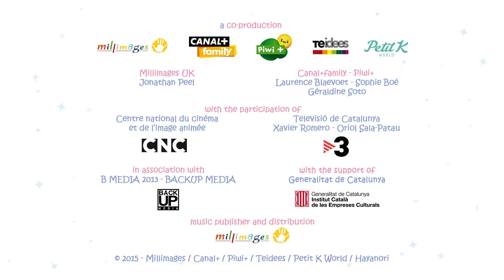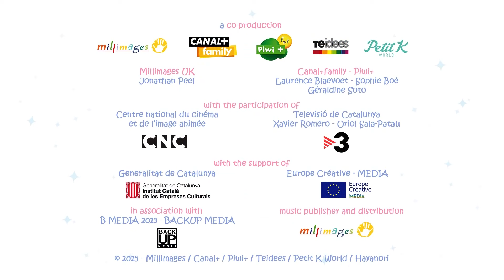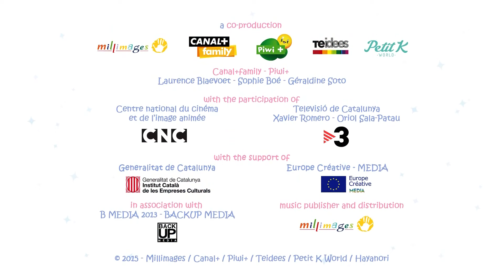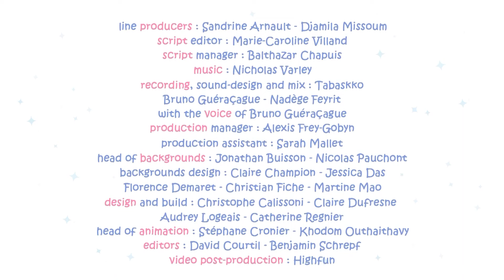Molang e Piu Piu non riescono a DORMIRE 😱 Kitoons & Friends | Cartoni animati in italiano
Molang e Piu Piu apprezzano la loro amicizia di una vita. Il primo è gentile e allegro, l'altro è sensibile e riservato. Dalla loro vita quotidiana alle avventure più straordinarie, il loro legame unico permette loro di trasformare ogni ostacolo in momenti di felicità condivisa con umorismo e tenerezza.

Kitoons & Friends è un tesoro di storie commoventi, comportamenti giocosi e lezioni che rendono l'apprendimento un piacere assoluto per i più piccoli. Ogni serie è stata selezionata con cura per garantire che non solo intrattenga, ma trasmetta anche preziose lezioni di vita come l'amicizia, il lavoro di squadra, la risoluzione dei problemi e la gentilezza.

✨ Cartoni animati per bambini! Animazione, amici, magia e divertimento! I bambini si divertiranno un sacco con i nostri cartoni animati in italiano! Abbiamo video adatti ai bambini e tante avventure da vivere per ognuno di loro!